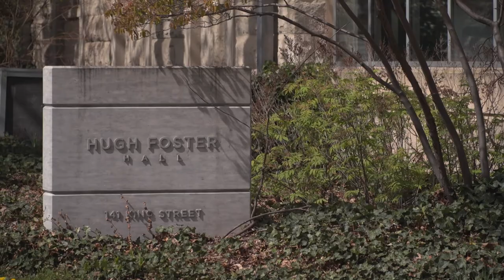Rapid tests available to Milton businesses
The Milton Chamber of Commerce has partnered with the federal and provincial governments to offer free rapid test kits to local businesses with 150 or less employees. For details go to miltonchamber.ca.